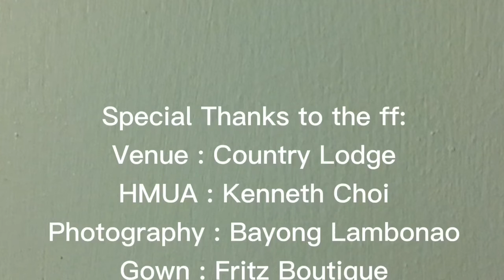Lookin’ back on my 6th Birthday